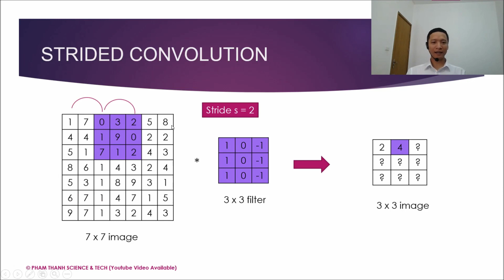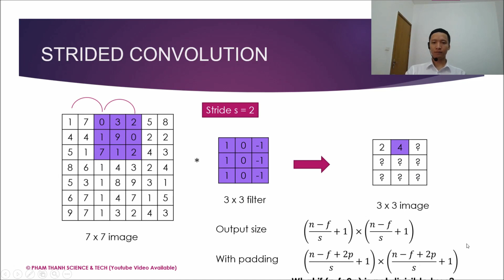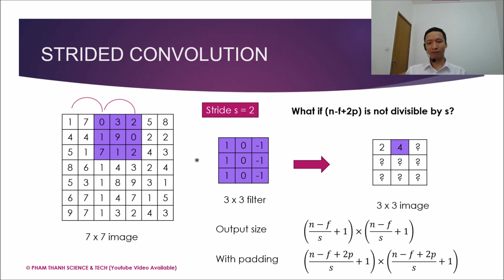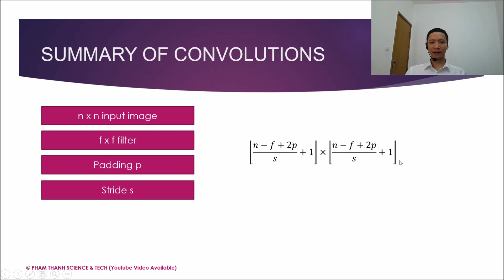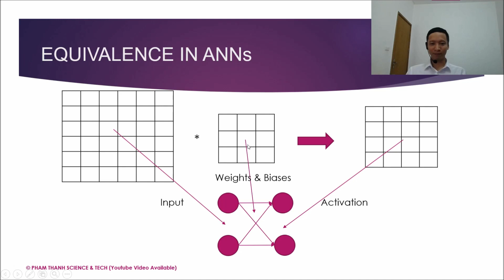Trí tuệ Nhân tạo - Mạng Nơ ron Tích chập (CNN) P9: Khái niệm Stride và Tổng kết về phép tích chập